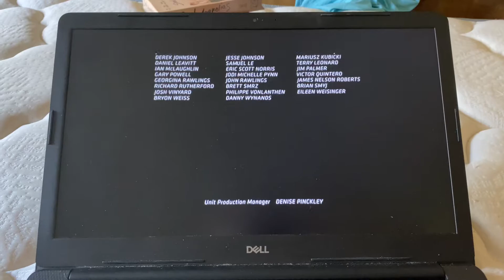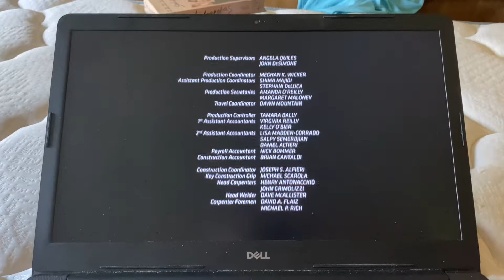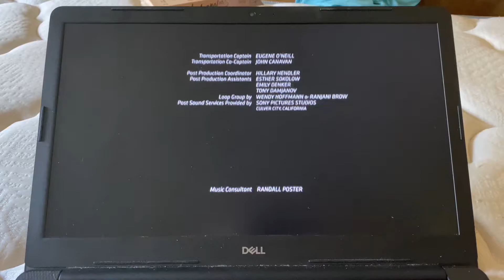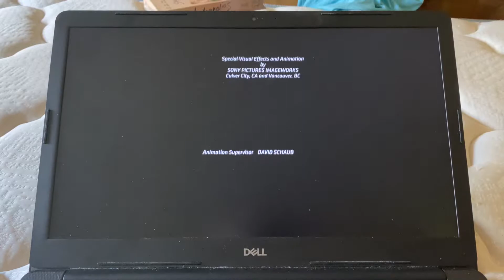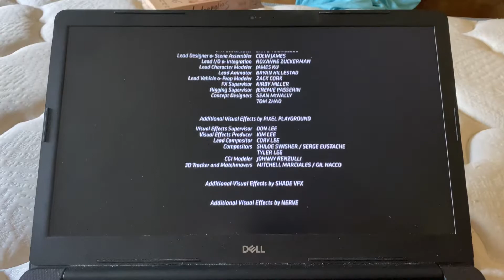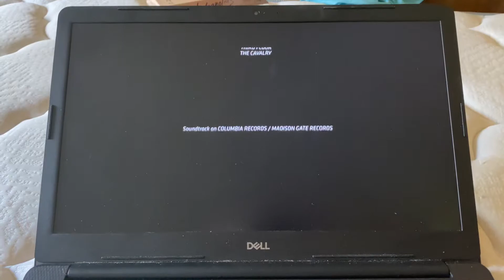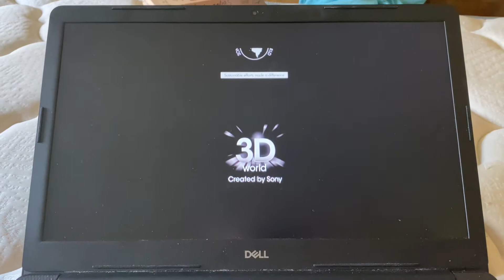Closing to The Amazing Spider-Man 2 2014 DVD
1. End Credits
2. Sony Pictures a Greener World logo
3. 3D World created by Sony logo
4. Sony logo
5. Be Moved logo
6. Columbia Pictures logo

Recorded on January 3rd, 2022 at 2:29 PM on my laptop. Also, please ignore that cacophony of talking in the background.

Print dates: June 12th, 2014 and June 23rd, 2014